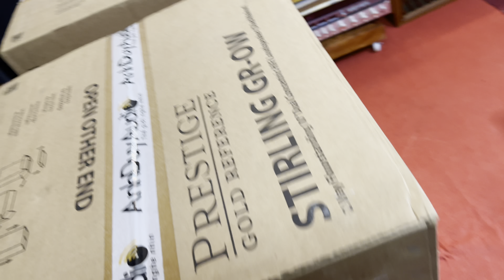Loa Tannoy STirling GR-OW New ,vừa khui tại Phi Thuật Audio ☎️ 0943889788